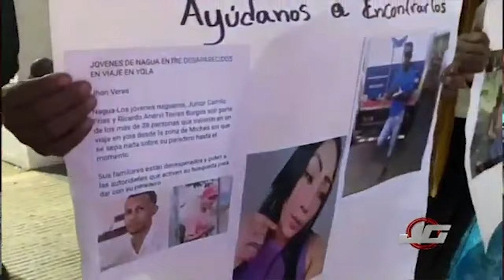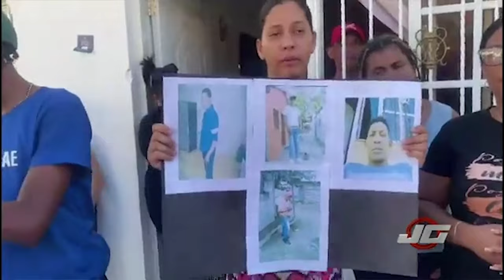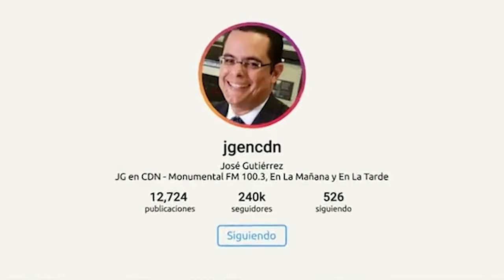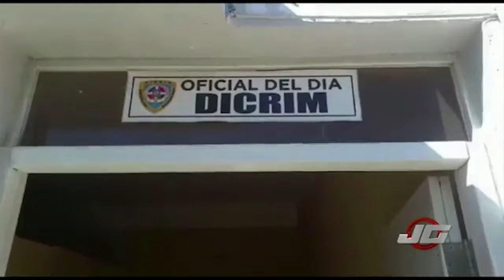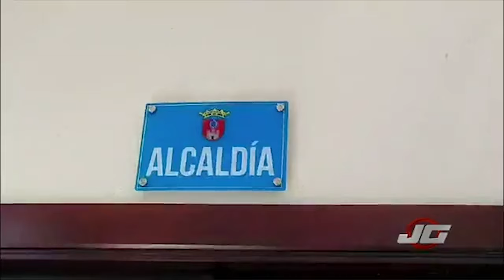JOSÉ GUTIÉRREZ EN CDN - 7 DE MARZO 2024